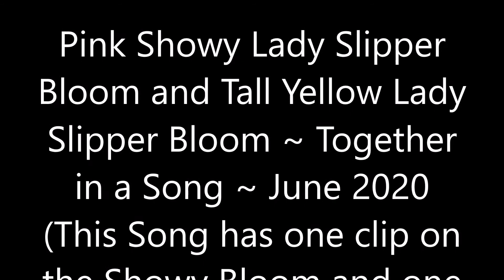Pink Showy Lady Slipper Bloom and Tall Yellow Lady Slipper Bloom ~ Together in a Song June 2020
Pink Showy Lady Slipper Bloom
Tall Yellow Lady Slipper Bloom

Together in a Song

(This Song has one clip on
the Showy Bloom and one
on the Tall Yellow Bloom-
in a vase of water)

Music of the Plants
Midi Sprout Recording
Thank You Showy and Tall Yellow Lady Slippers
Thank You Blue Heron